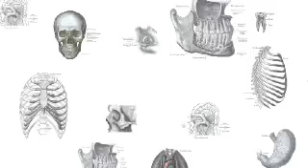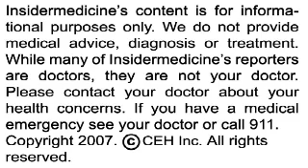Insidermedicine in 60 - November 29, 2007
From New York - While over 62 million CT scans are done yearly in the US, there is some concern that the volume of studies being done, coupled with the radiation dose from the scans, may increase the risk of cancer. Researchers estimate that CT scanning accounts for 0.4% of cancers. However, given the dramatic rise in the use of CT scans, which subject patients to nearly 100 times the radiation dose of X-rays, the estimate could increase to 1.5 to 2% of cancers.

From Australia - While many governments are stockpiling medicines to combat the flu, simple measures may work best to prevent a potential pandemic. Researchers, combining data from more than 50 studies, noted that simple procedures like hand-washing, and wearing gloves and gowns may be the most effective way to combat human-to-human spread in the event of a flu pandemic.

And finally, from Boston - New drugs that mimic the compound resveratrol, an active ingredient in red wine, are showing promise in the treatment of type 2 diabetes. The compounds being tested are 1000 times more powerful that resveratrol and have shown to reverse diabetes symptoms and reduce insulin sensitivity in mice and rats. They may also increase cell longevity and could one day slow the aging process.

For Insidermedicine in 60, I'm Dr. Susan Sharma.f